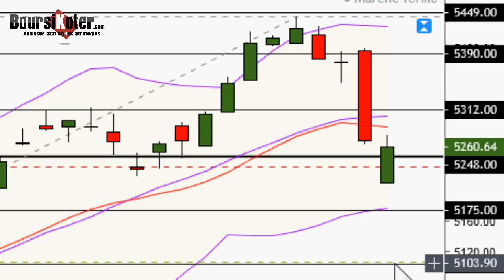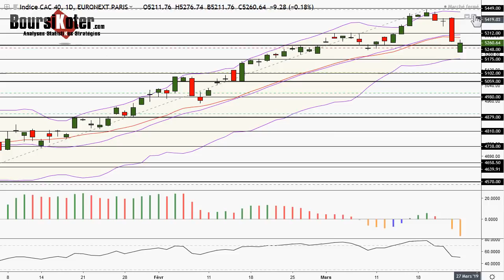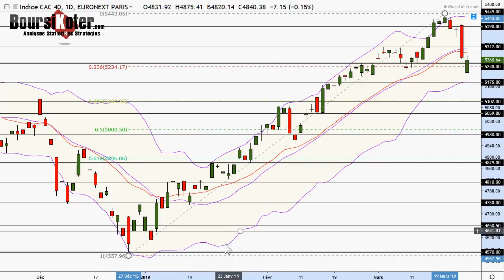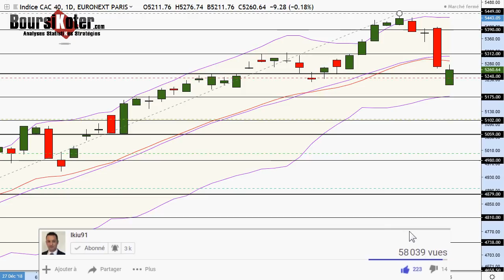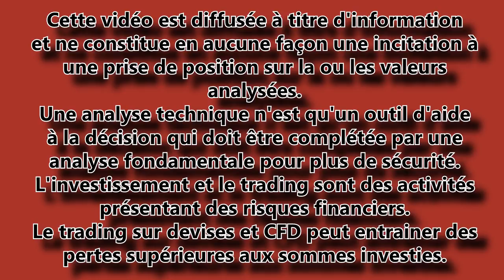CAC 40 Analyse technique du 25-03-2019 par boursikoter